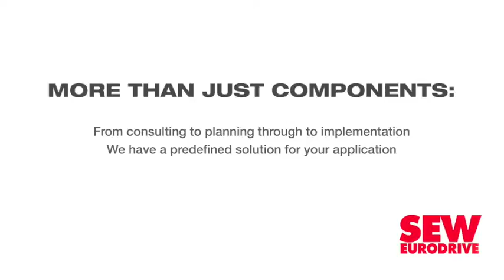Business outlines five partnership priorities as it calls for new growth framework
Business Unity South Africa (Busa) president Sipho Pityana has called for a “new framework for growth” that addresses, through public-private partnerships, the economic risk being posed by high levels of inequality.